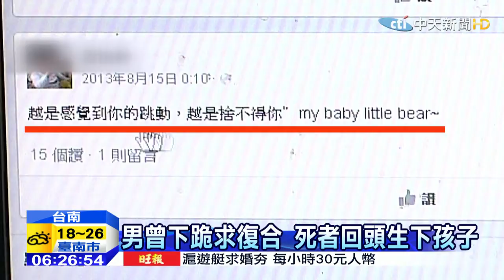20150306中天新聞 男嫌曾多次動粗 親友反對兩人交往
台南的槍擊案，凶嫌疑似是死者的前男友，家屬透露，凶嫌是貨運行司機，與死者因為工作結識，後來兩人交往，但凶嫌卻在她懷孕五個月後，對她動粗，逼得她躲回娘家，凶嫌又苦苦糾纏，不肯分手，死者一度回頭，生下孩子，卻發現凶嫌沒有改過，還變本加厲，在初二躲回自己家後，拒絕復合，沒想到凶嫌因此起了殺機。